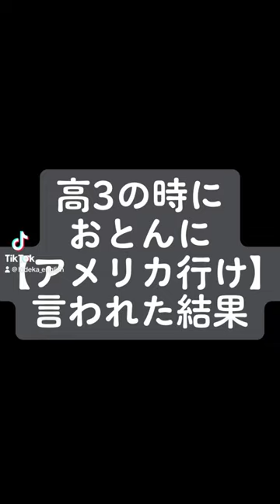【全米優勝ひでか】